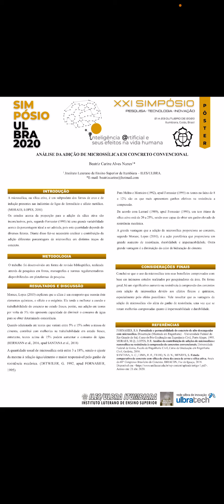XXI Simpósio de Pesquisa –ANÁL. DA ADIÇÃO DE MICROSSÍLICA EM CONCRETO CONVENCIONAL | Ulbra Itumbiara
XXI Simpósio de Pesquisa Ulbra 2020 – Vídeo de apresentação do pôster ”ANÁLISE DA ADIÇÃO DE MICROSSÍLICA EM CONCRETO CONVENCIONAL”

Autora:
Beatriz Carine Alves Nunes